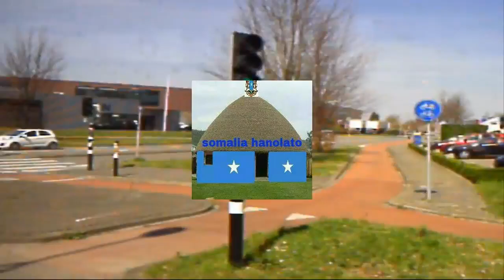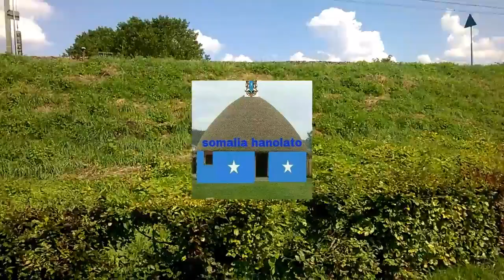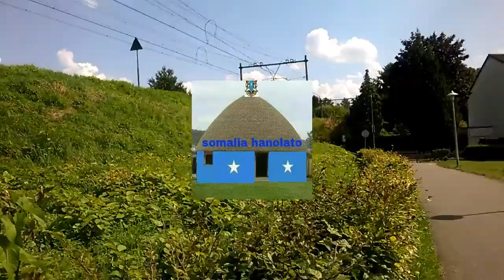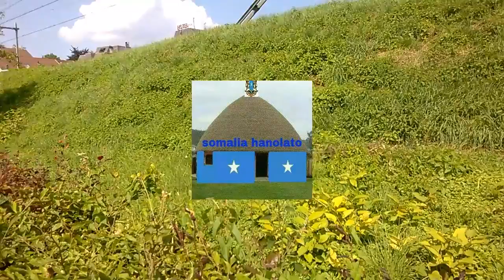Gabi dumay Gabay loogu jawaabay Gabayadii Guba sadex